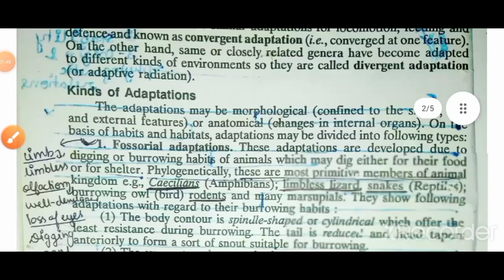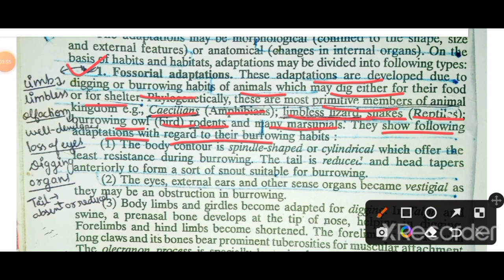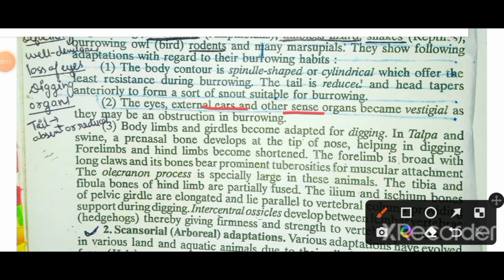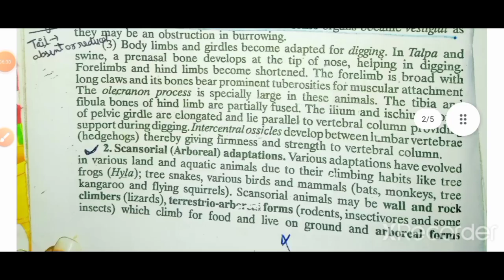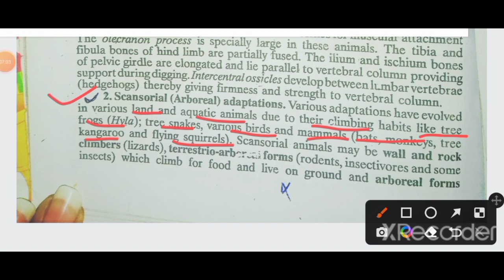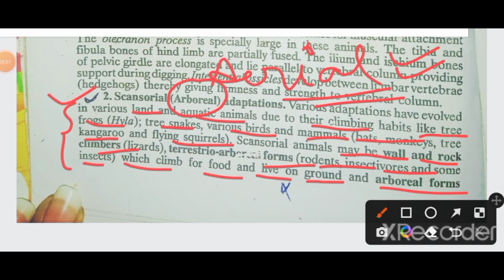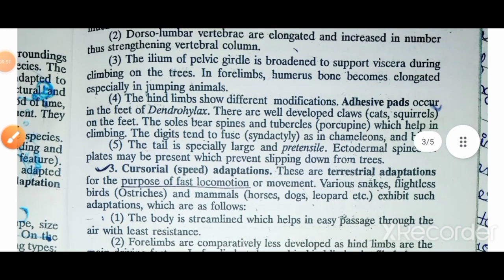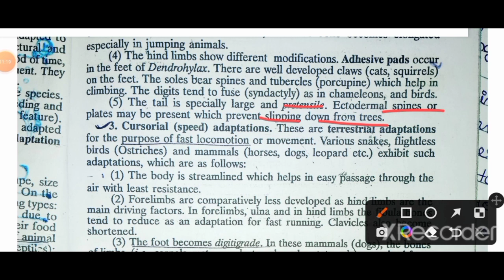Kinds of Adaptation| Bsc 3rd year zoology| Forrsorial & Scansorial adaptation| handwritten notes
adaptation {Part-1}